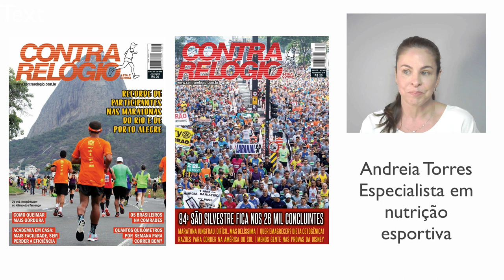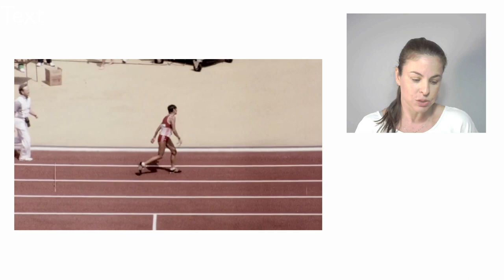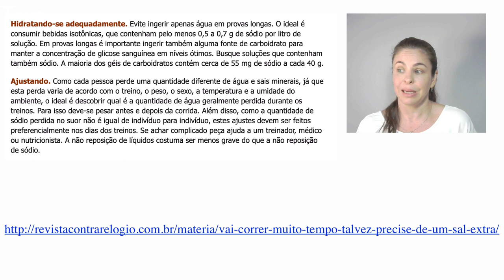TEMA DO DIA: Esporte | Inchaço nas mãos | Hiponatremia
Ontem fui conhecer o Vale das Buracas com o grupo Hiking Lovers. Recomendo o passeio. Alguns cuidados sobre a prática de esporte com o tempo quente são discutidos neste vídeo.